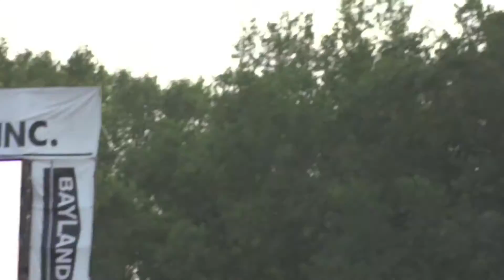Jackyl - Lumberjack Song - Live at Rock USA - Oshkosh, WI July 21, 2013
Jackyl performing "Lumberjack Song" Live at the Rock USA Festival in Oshkosh, WI.  Sorry about the poor video, but we were far away from the stage.  Great show though.